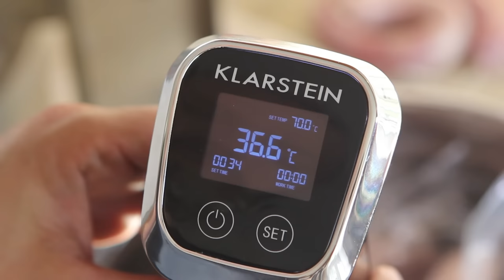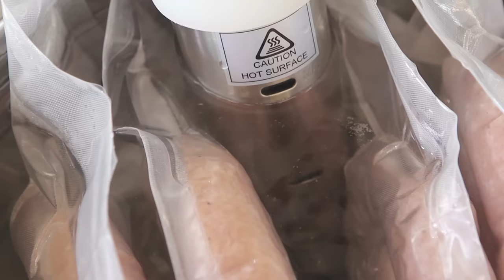Куриные колбаски - сосиски и сувид sous-vide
Вам понадобится:

курятина 1кг
Соль 15г
Чеснок 1г
Перец чёрный 0,3г
Перец душистый 0,7г

Погружной насос с нагревателем Klarstein
Горизонтальный колбасный шприц с алиэкспресс такого же типа как и видеоролике
Беспроводной термометр для мяса с алиэкспресс ВНИМАНИЕ! После двух лет довольно жесткой эксплуатации вышел из строя – в место соединения термощупа и тросика попала влага!

Произведение «Куриные колбаски - сосиски и сувид sous-vide» созданное автором по имени Дмитрий Fresco, публикуется на условиях лицензии «Attribution-NonCommercial-NoDerivs» («Атрибуция — Некоммерческое использование — Без производных произведений») 3.0 Непортированная.